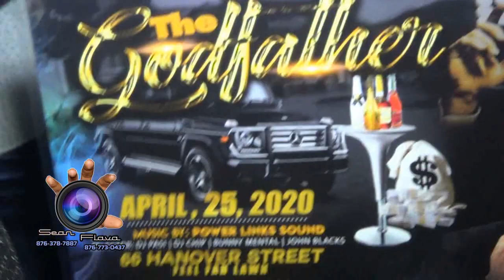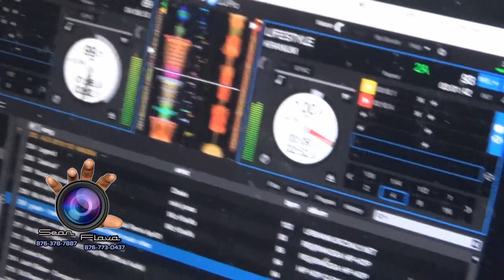Mad Dawg Birthday Party 2020 [Let's Go Viral]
Dj Mad Dawg Birthday Celebration in Kingston Jamaica

Any copyright infringements is purely coincidental,not intentional

5L & 2F Video Productions